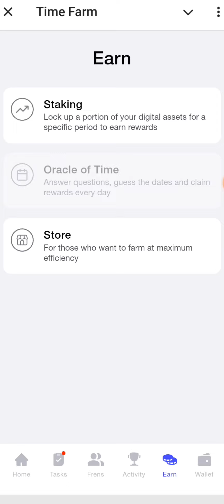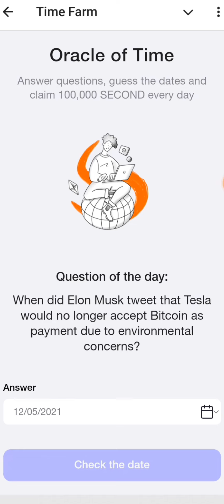TIME FARM ANSWER TODAY 10 AUGUST 2024 | TIME FARM ORACLE OF TIME ANSWER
time farm oracle of time,10 august time farm,10 august time farm answer,time farm new update,time farm question july,time farm question 10 august,time farm question august 10